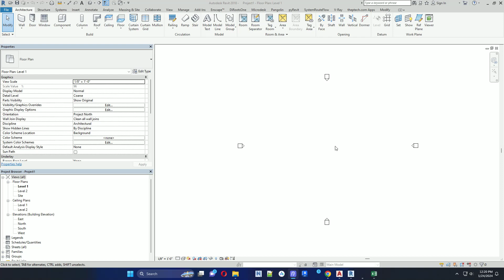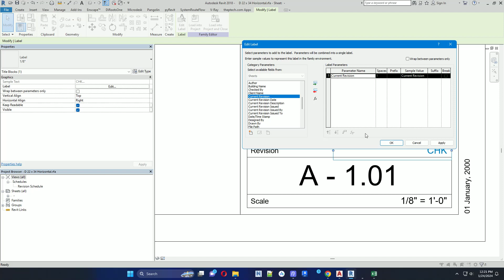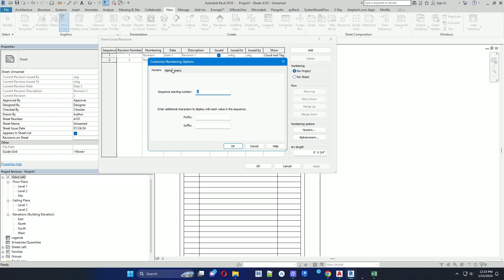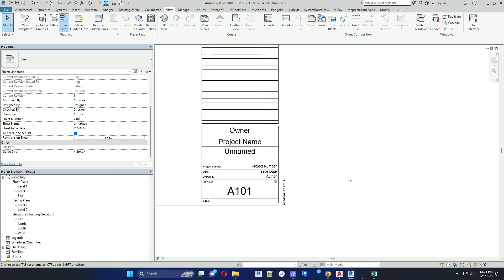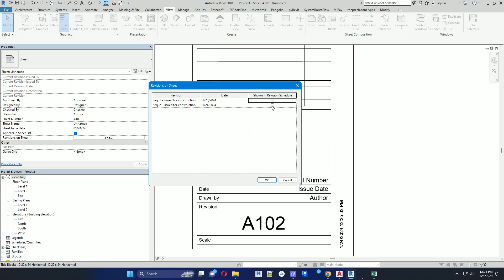How to Add, Edit & Change Layout Revision Number - Revit Tips & Tricks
Solutions for all kinds of Architectural Drafting, MEP Drafting, Interior Designing, Exterior Designing, BIM Modeling, 3D Visualizing.